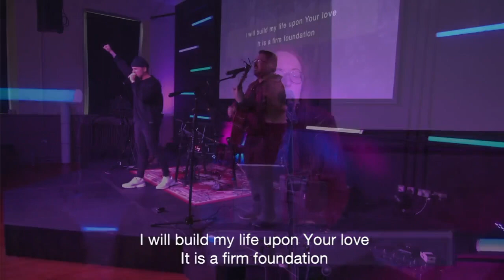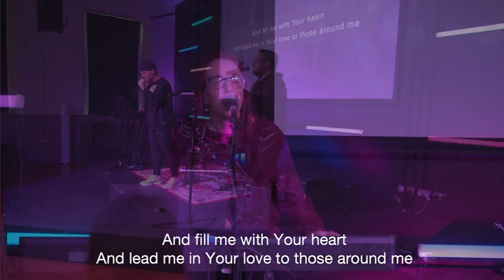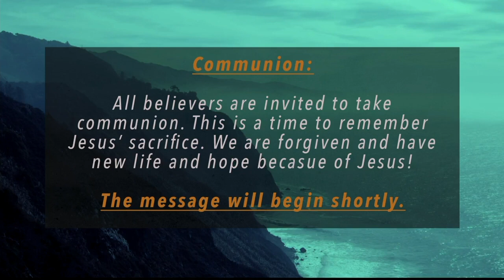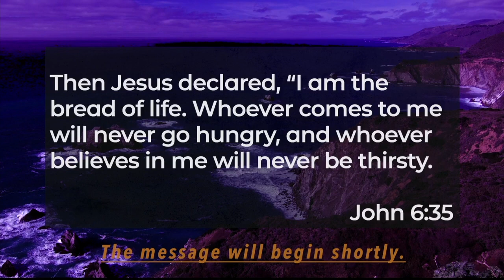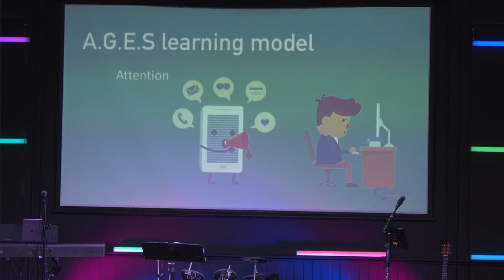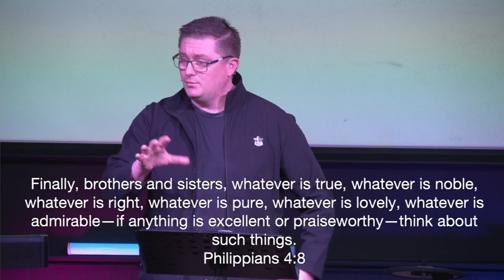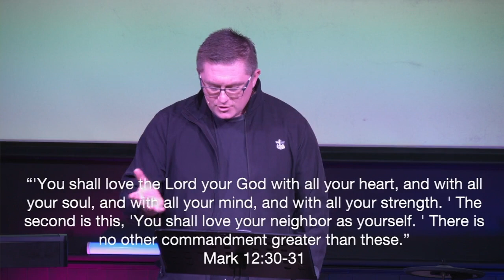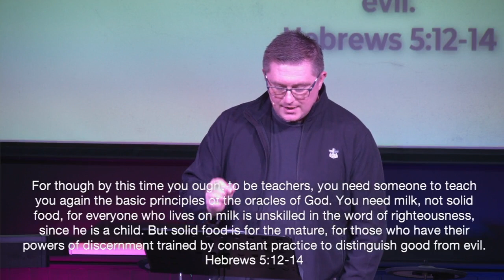12 Mar WWIYM Meditation